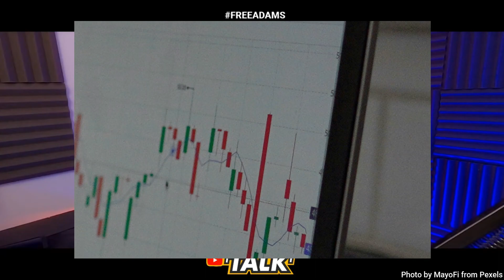❌No seas iluso con el Trading ❌ 🐍 Racks Talk VOL.254 3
El conocido youtuber  @Wallstreetwolverine / @Invicthor junto con el premiado diseñador y emprendedor @Carlos.adams te cuentan las aventuras y desventuras de dos chicos que sueñan con conducir coches deportivos y crear una marca (@racksmafia) que deje un legado mientras nuestros amigos ven como todo se desarrolla desde el día 0, no te pierdas la oportunidad de compartir con nosotros este largo camino hacia la cima.